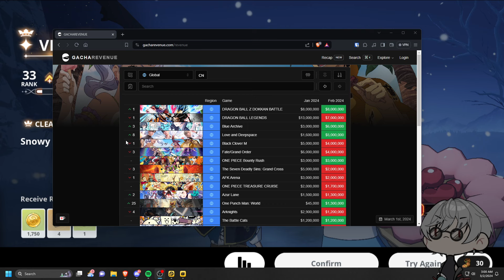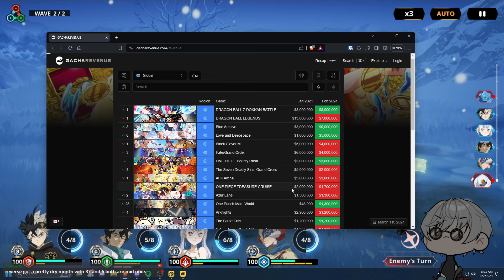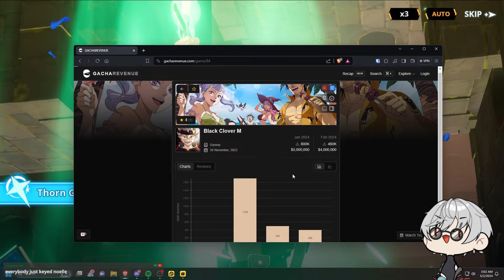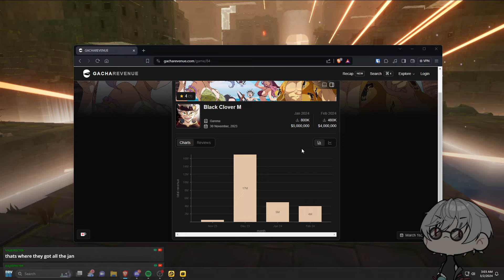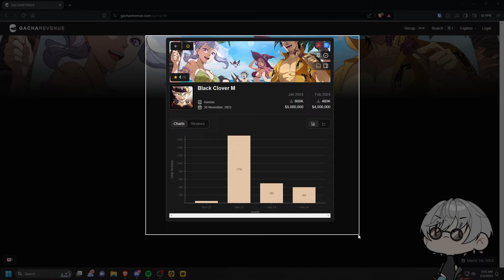Black Clover Mobile's February Revenue Is Interesting...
Explore the interesting revenue trends of Black Clover Mobile in February. Dive into the insights and analysis of the game's financial performance.

Black Clover Mobile news
February revenue analysis
Mobile game revenue trends
Black Clover Mobile revenue report
Gaming industry insights
Mobile game monetization
Black Clover Mobile financial review
February revenue discussion
Mobile game revenue analysis
Black Clover Mobile financial trends
Gaming revenue statistics
Black Clover Mobile revenue breakdown
February revenue update
Mobile game revenue insights
Black Clover Mobile revenue trends